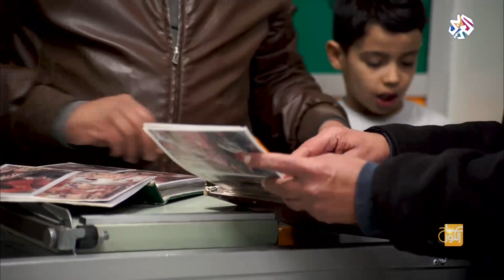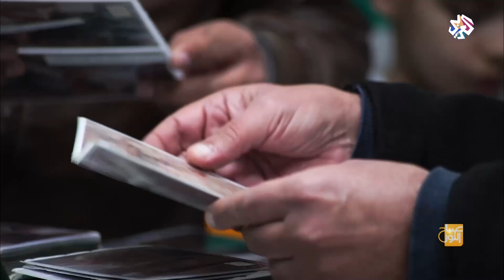صباح النور│الذاكرة الفوتوغرافية لمدينة بوسعادة الجزائرية